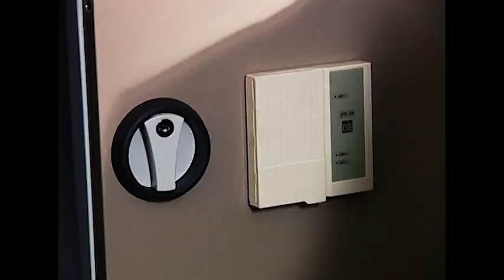Arka Sokaklar - Gizli Kasanın İçindeki Hazinenin Peşinde